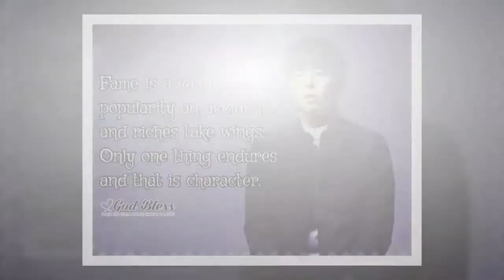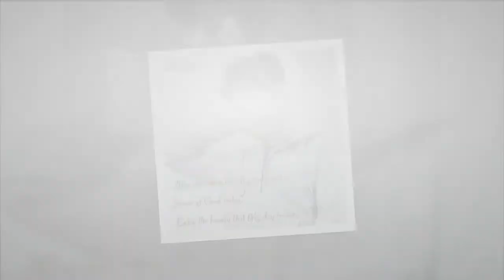Parkbogum foryoutoblossom [18.04.27]